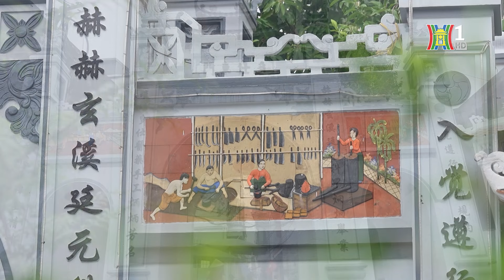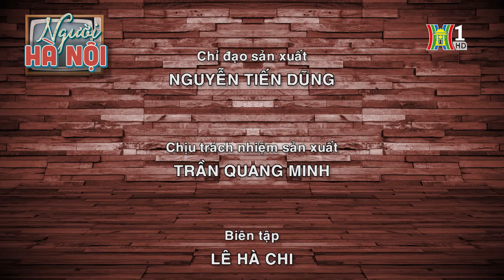Phụ nữ làng Đa Sỹ: Tay quai tay búa, giữ nghề cha ông | Người Hà Nội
Nép mình bên dòng sông Nhuệ hiền hòa, làng rèn Đa Sỹ, phường Kiến Hưng, quận Hà Đông là một trong những làng nghề nổi tiếng và lâu đời tại đồng bằng Bắc bộ. Ngày này qua ngày khác, dù mưa hay nắng, lửa lò rèn Đa Sỹ vẫn luôn âm ỷ cháy.
Trong mỗi con ngõ nhỏ, mỗi nóc nhà vẫn vang lên tiếng đe tiếng búa, như một minh chứng cho sức sống bền bỉ của một làng nghề truyền thống. Đây là nơi những người phụ nữ không chỉ giữ vai trò hậu phương, mà còn giữ vai trò tay quai, tay búa trong suốt hàng thế kỷ giữ nghề của cha ông.